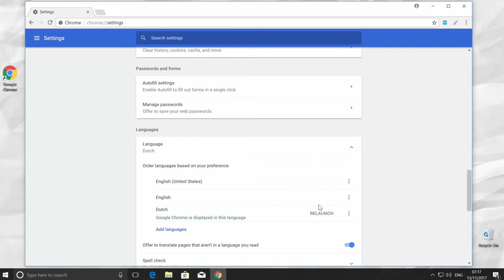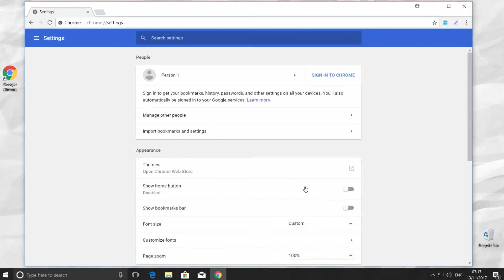How to Change Google Chrome Language Back to English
In today's tutorial, we will teach you how to change Google Chrome language back to English.
Open Google Chrome. Click on three dots at the top right corner and choose 'Settings'. Scroll down and click on 'Advanced'. Look for 'Languages'. Click on the tiny arrow. Click on 'Add languages'. Check the language, Dutch (Nederlands), for example. Click 'Add'. Click on three dots next to 'Dutch' and check 'Display Google Chrome in this language'. Click 'Relaunch'.
Google Chrome is now in Dutch. To change the language back to English, scroll down and look for 'Geavanceerd' - its Dutch for 'Advanced'. Look for 'Talen' which is 'Languages' and click on the tiny arrow next to 'Taal'. Click on three dots next to 'Engels (Verenigde Staten) which is English (United States). Check 'Google Chrome weergegeven in deze taal'.  Click on 'Opniew starten' to restart Google Chrome. It will be displayed in English.